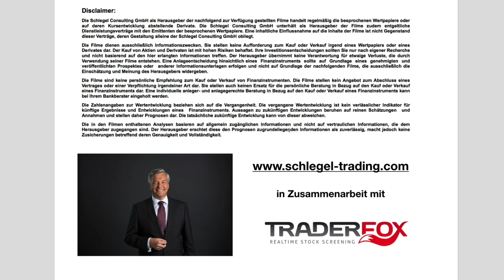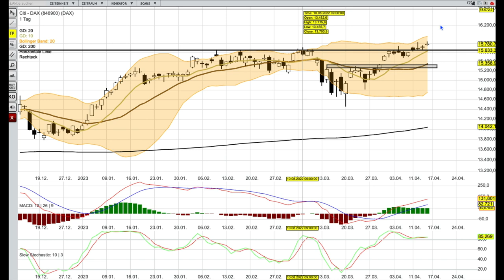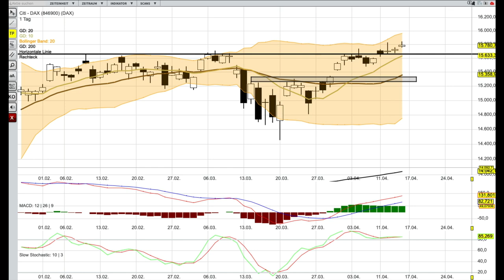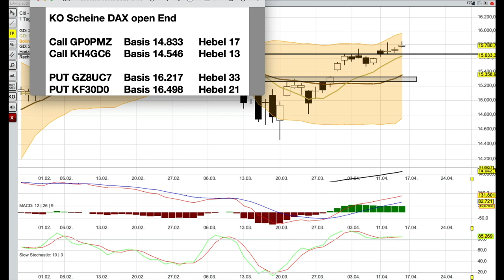DAX Analyse ab dem 17 April neues High, aber nicht überzeugend